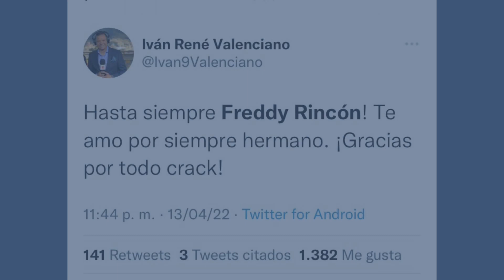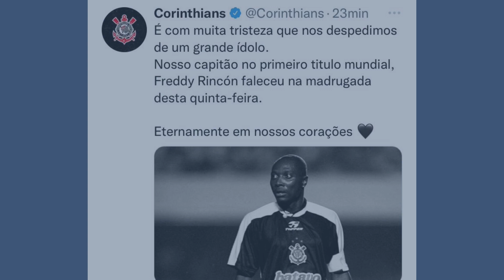PIBE VALDERRAMA SE DESPIDE DE FREDDY RINCÓN